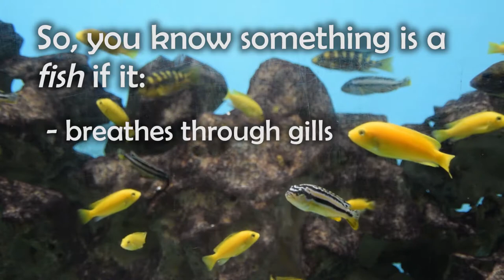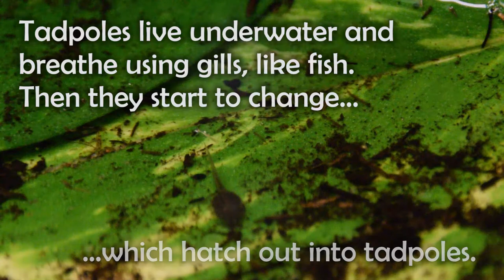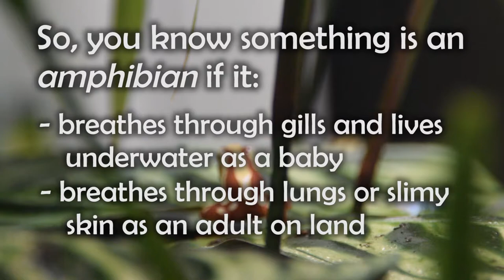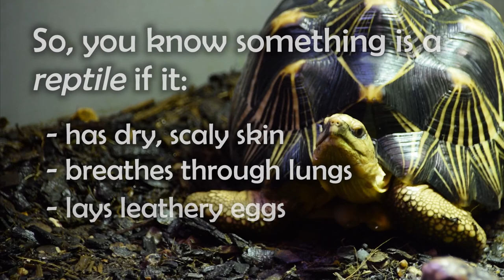Fish, Amphibians and Reptiles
We're focussing in on the slippery, slimy and scaly in this video on fish, amphibians and reptiles, the first three vertebrate groups. Find out what features make a fish, what will alert you to an amphibian and how to recognise a reptile! Then have a go at a science activity looking at how these three groups breathe and an art activity all about making scales, downloadable